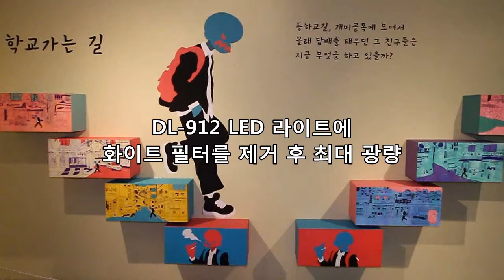동영상 비교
PIXEL Sonnon DL-912 LED 라이트 동영상 비교